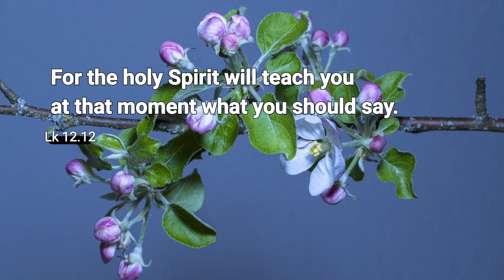[캘리思go!치다] 너희가 해야 할 말을 성령께서 그때 알려 주실 것이다. - 루카 12.12 (10/19)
3.인스타그램 팔로우/ 댓글남기기.

4.카카오채널 (부산가톨릭평화방송 채널 가입) / 댓글 남기기.